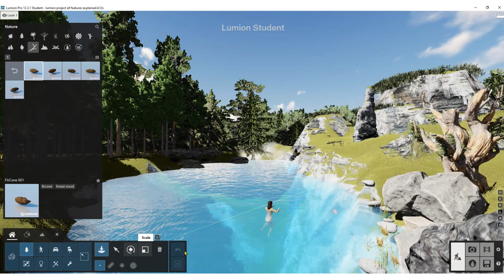How to delete single objects in Lumion? (Why sometimes you cannot delete in Lumion?)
First rule: for deleting any object, you need to select its category. You cannot delete plants if you are in the objects tab.
Second rule, select the element and hit on the little circle that identifies it. Or, hit on the bin on the top right.

Good luck!
Arghavan